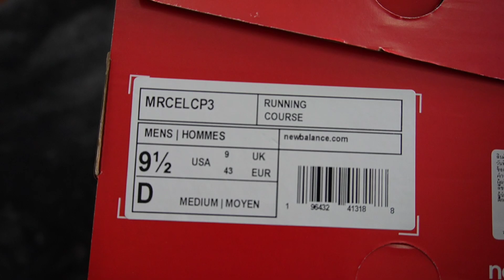รีวิว New Balance Fuelcell SC Elite V3 นุ่มจนนิ่ม?? [ EP.1 แกะกล่องเล่าเรื่อง ]